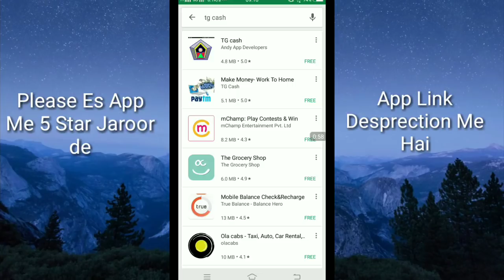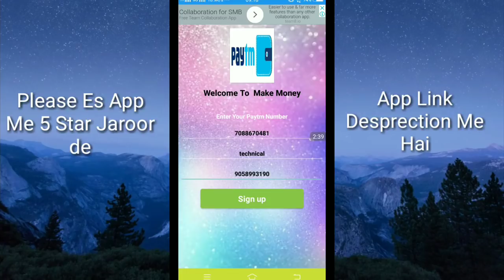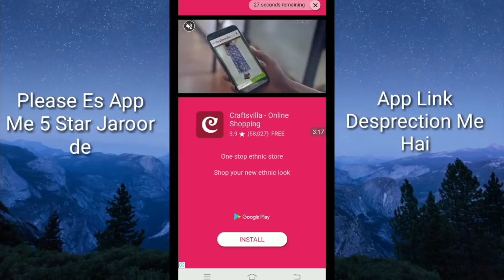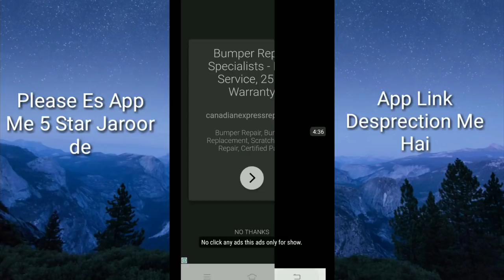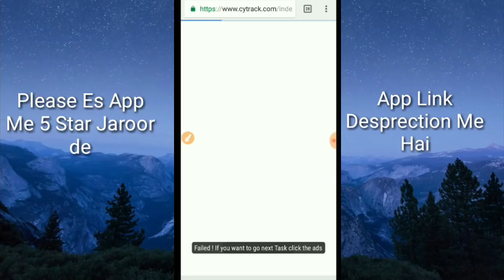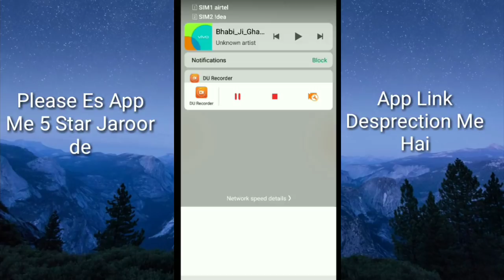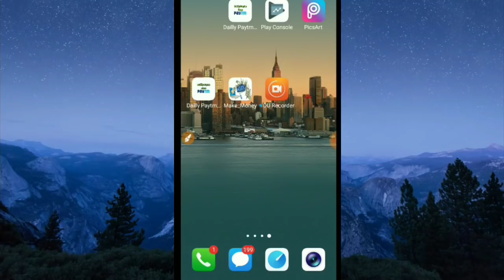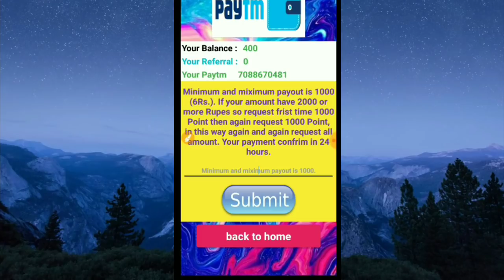friends my 1st earning app unlimited earn karo instant payment lo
My Earning App Link Please Support This App App Link-